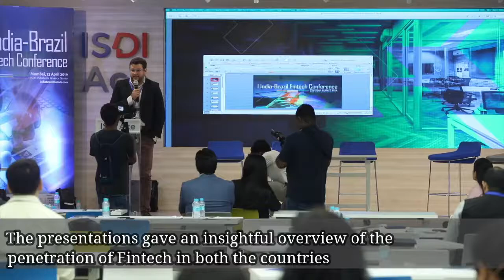I Conferência Fintech Índia-Brasil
Mumbai, 23 de abril de 2019